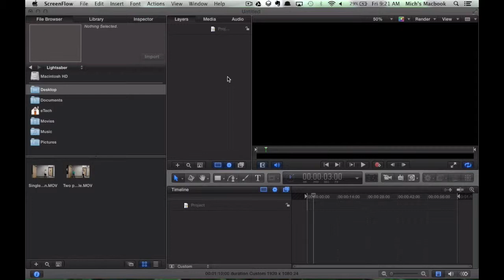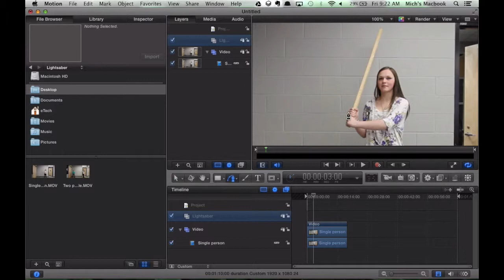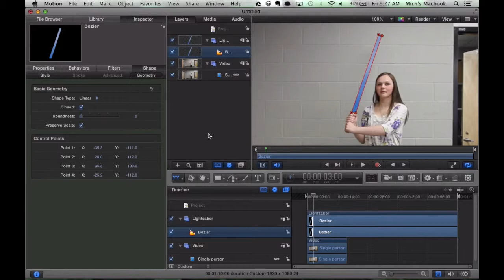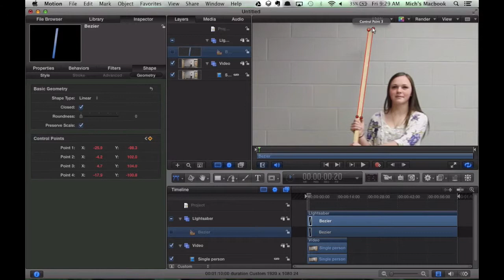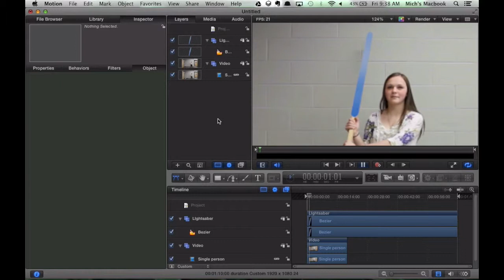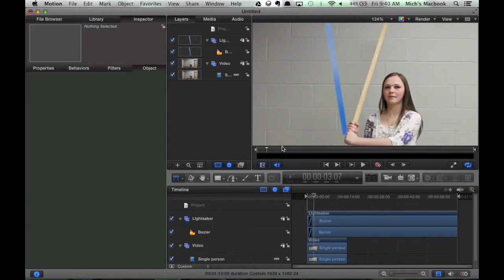Making a lightsaber in Motion 5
This video will show you how to make a lightsaber using Motion 5.